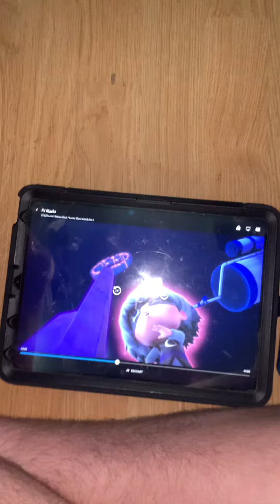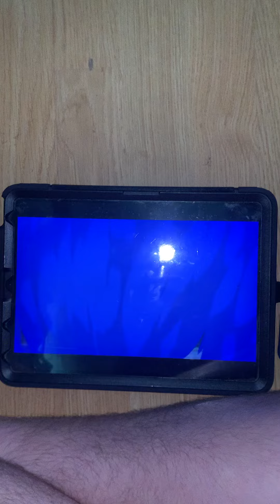Gekko is that your bed 🛏️